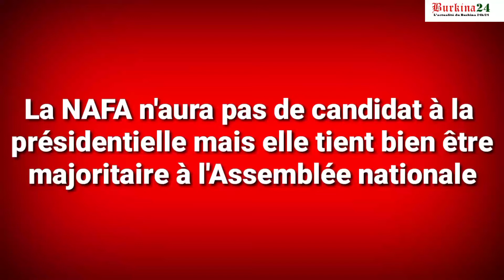Présidentielle au Burkina : La NAFA ne présentera pas de candidat